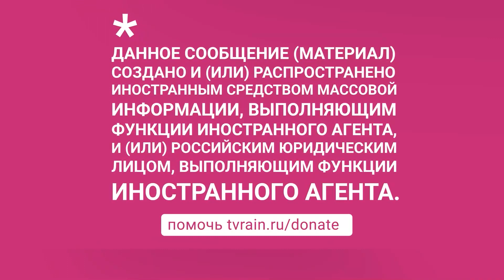«Контрпереворот Токаева»: Дубнов о том, почему окружение Назарбаева отстраняют от руководящих постов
Клан Назарбаева продолжает терять позиции. Два зятя елбасы покинули руководящие посты в крупных казахстанских компаниях: Димаш Досанов ушел с поста главы АО «КазТрансОйл», Кайрат Шарипбаев — с поста председателя правления АО «Национальная компания QazaqGaz». Досанов, по сообщениям СМИ, — муж младшей дочери Нурсултана Назарбаева Алии. Шарипбаев женат на старшей дочери первого президента Казахстана Дариге. Обсудили разборки внутри казахстанских элит с политологом Аркадием Дубновым.